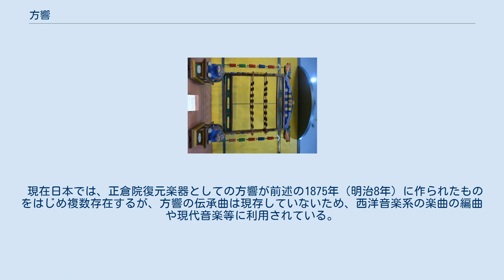方響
方響（ほうきょう）は、中国の伝統的な体鳴楽器である。
編磬と同様の台に音高の異なる複数の長方形の鉄板を並べてぶらさげ、バチで叩くことによって旋律を奏でることができる。
八音では「金」に属する。
現代中国ではほとんど使われていない。
韓国に伝播した。
日本にも伝播したが滅んだ。
 韓国の方響（国立国楽博物館） 方響は北周の時代（6世紀後半）に存在し、16枚の鉄板から成り立っていたという。
また、南朝の梁の「銅磬」という楽器が方響の一種であったかもしれないともいう。
 唐の燕楽でも方響は用いられた。
日本では吉備真備が735年に唐から持ち帰って聖武天皇に献上した楽器の中に方響がある。
正倉院には鉄方響（てつのほうきょう）と称する方響に使われた鉄板9枚が現存し、1875年（明治8年）に作られた模造（復元）品を東京国立博物館が所蔵する。
 宋・元でも燕楽で使われた。
雅楽では使われなかったが、清の雅楽の一種である丹陛楽では方響が使われている。
 現在日本では、正倉院復元楽器としての方響が前述の1875年（明治8年）に作られたものをはじめ複数存在するが、方響の伝承曲は現存していないため、西洋音楽系の楽曲の編曲や現代音楽等に利用されている。